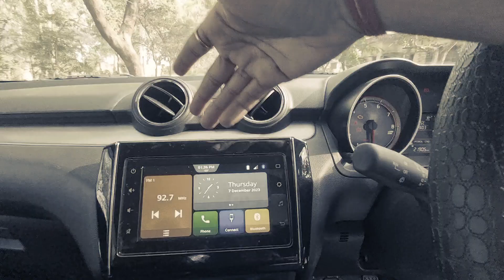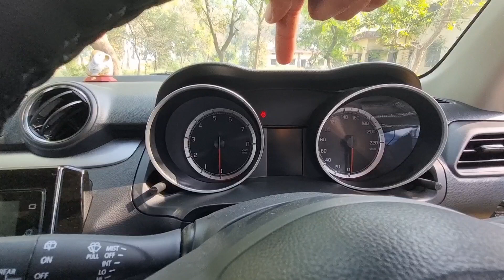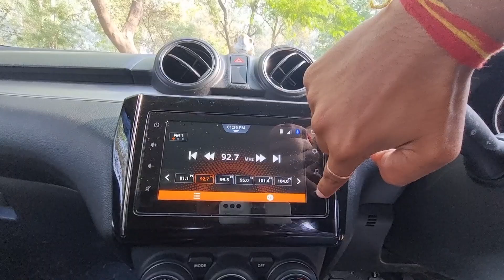Maruti Suzuki Swift zxi CNG || Pros & Cons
Maruti Swift Maruti swift cng
Maruti Suzuki Swift zxi cng
Maruti Suzuki Swift zxi cng on road price 2023
Suzuki Swift zxi price

Related contant:-
Suzuki Swift zxi cng | 2023 Detailed Review
New Maruti Swift VXI CNG | Car Quest
Milage का बादशाह ❤️| Swift CNG Launched😍 @ 7.77 lakhs

Thanks For Be Here With Me 🙏